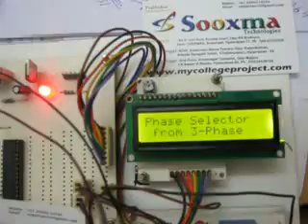Automatic active phase selector from 3 phase